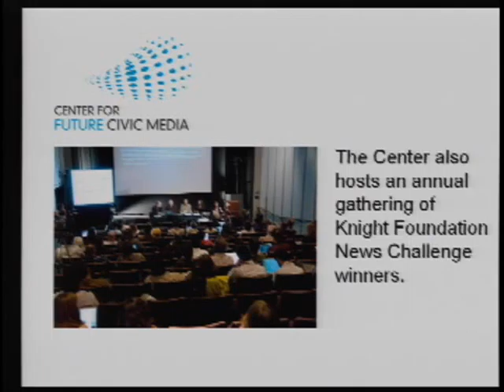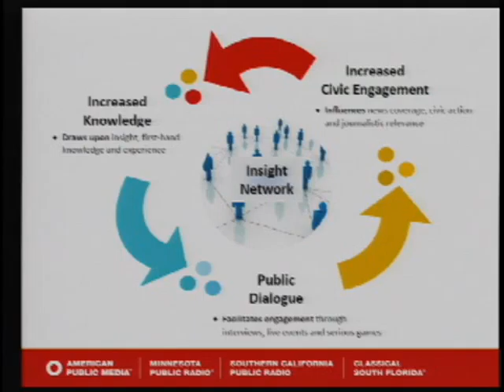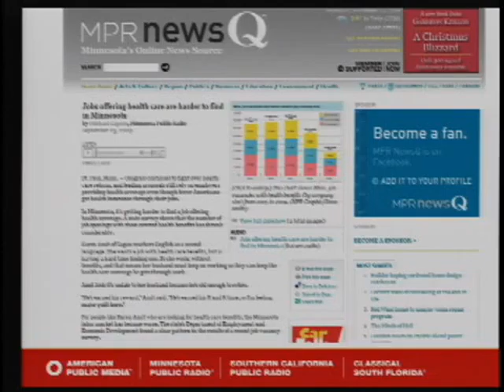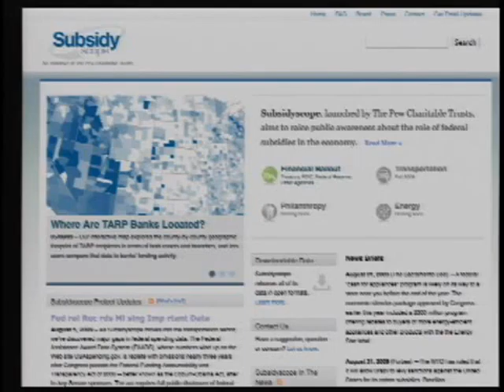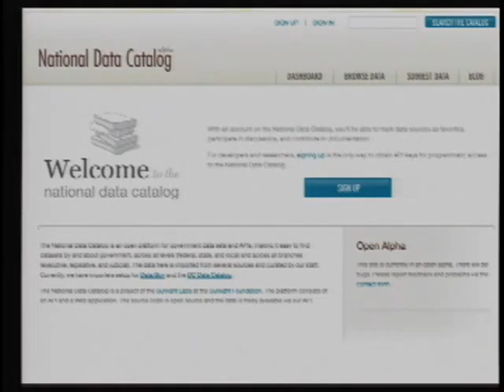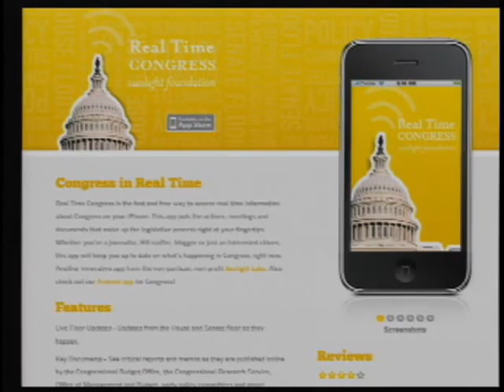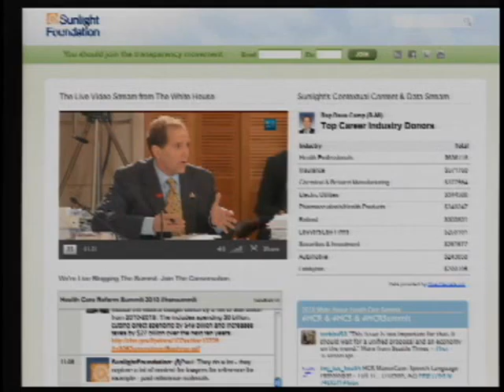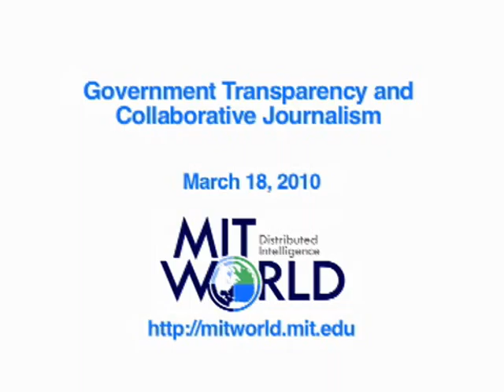Government Transparency and Collaborative Journalism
In December, 2009, the Obama administration directed federal agencies and departments to implement "principles of transparency, participation and collaboration," and provided deadlines for making government information available online. At the same time, citizens and journalists are developing new technologies to manage and analyze the exponential increase in data about our civic lives available from governmental and other sources. What new ways of gathering and presenting information are evolving from this nexus of government openness and digital connectedness? Our speakers Linda Fantin, director of public insight journalism at Minnesota Public Radio, and Ellen Miller, executive director of the Washington-based Sunlight Foundation, explored this and related questions. Chris Csikszentmihalyi, director of the MIT Center for Future Civic Media moderated the discussion.